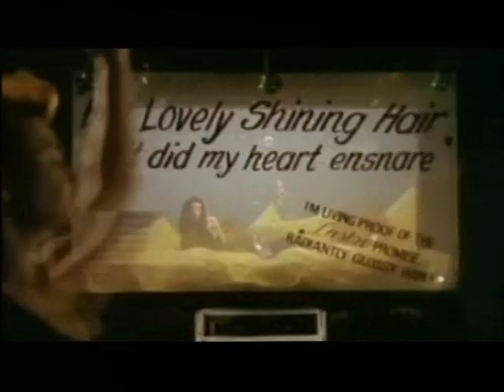London: Johnny Hates Jazz interview (Apr 2013)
This piece first broadcast on 26 Apr 2013. Televised on UK's regional television ITV London. Programme (Program) -- ITV News London.